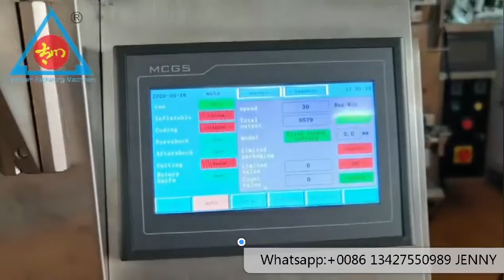Automatic Pouch laundry detergent washing Powder Packing Machine With Linked Bags for small business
Your affliate links goes here
TCLB-160A VFFS Volumetric Cups Packing Machine It can be packed small volume granule packaging, it's usually to pack:snack food,sugar sachet beans, candy ,popcorn, cashew nut this machine can make 3 kinds of bag shape, the 3 side sealing /4 sides sealing and pillow bag.

TCLB-160A technical points: 1. The structure of the machine is tight, firm, with reasonable design and simple appearance. 2. Stepping motor film, can adjust the parameters on the screen, easy to operate. 3. Frequency conversion speed regulation, more stable operation, lower noise, lower failure probability 4. It can be even packaged or individually packaged, and can be connected to the inflatable device to meet the needs of different products. 5. Automatic bag-making from metering, filling, metering, sealing, printing date, product output one-time completion. 6. eye mark sensor control system is adopted for accurate packing of products 7.Borrow the principle of spring pressure knife, pneumatic cutting. 8.The machine adopts PLC control layout, with editable program, easy to operate and stable technology 9.The material of the machine is 304 stainless steel, and the contact part conforms to the national food standard.